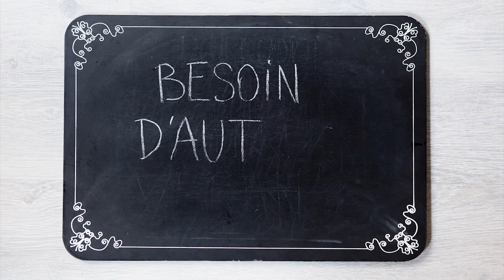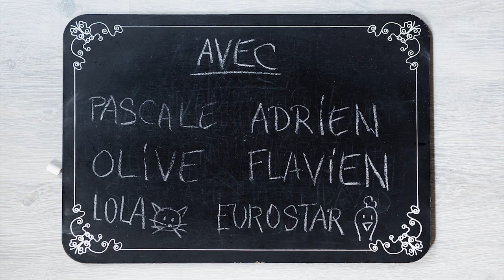Pourquoi vous adorez être vegan ?